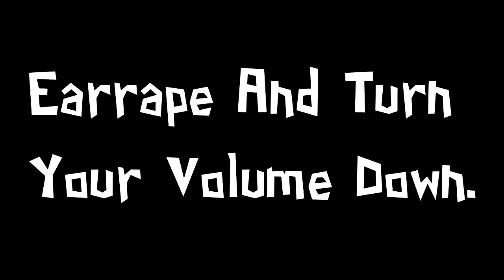BFB Screeching Scene but 4's screech replaced with loud scream part 1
I AM back. very first bfb video of 2018. So i will make BFCI Later or soon i will find some sounds so if bfci is cancelled.
Original video can be found if you search bfdi bfb.
So request of the video is open. i was take a break i watch google plus everyday. Not that sound. the sound is everywhere else or old ytp. Of four.